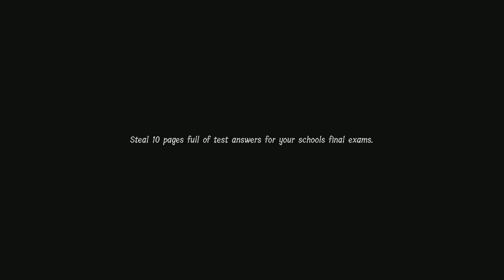Just Pure Lunch Lady Chaos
This will be the final lunch lady video.

This video contains clips that are both old and new.

Some parts I couldn't turn up the audio because the clips were recorded as a single track so sorry about that one but did my best to turn it up